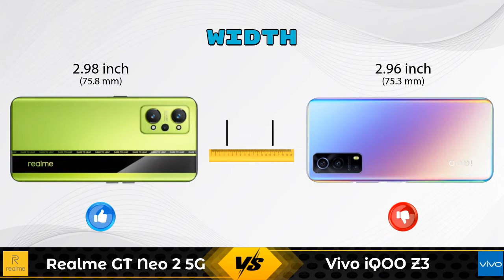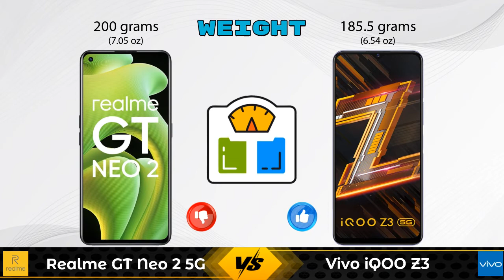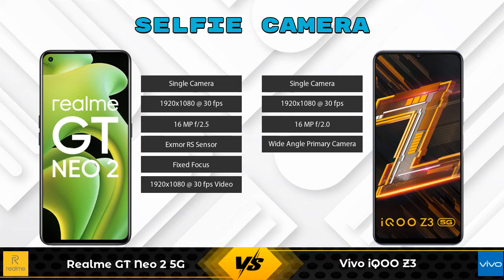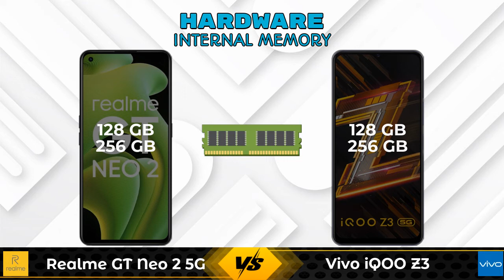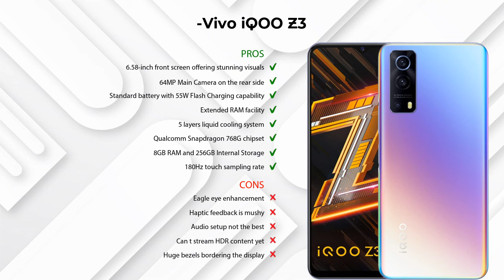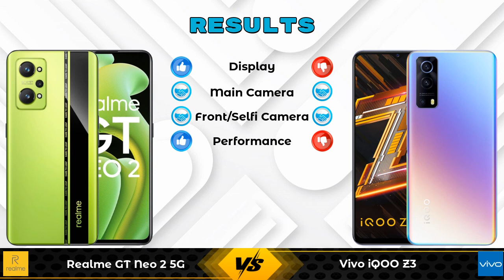Realme GT Neo 2 5G Vs Vivo iQOO Z3 - Full Comparison [Full Specifications]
In this Video we are Comparing Realme GT Neo 2 5G Vs Vivo iQOO Z3 with [Full Specifications].

Variant Details:
8 GB / 128 GB - 31999
12 GB / 256 GB - 35999 (Flipkart)

Variant Details:
8 GB / 256 GB - 22990
8GB RAM/128GB - 20990 (Flipkart)

Realme GT Neo 2 5G Vs Vivo iQOO Z3 256GB full specifications
Vivo iQOO Z3 256GB Vs Realme GT Neo 2 5G full specifications
Realme GT Neo 2 5G Vs Vivo iQOO Z3 256GB comparison
Vivo iQOO Z3 256GB Vs Realme GT Neo 2 5G comparison
Vivo iQOO Z3 Vs Realme GT Neo 2 5G comparison
Vivo iQOO Z3 Vs Realme GT Neo 2 5G

Other Compitior Phone with Similar Price Range :

Xiaomi Mi 10i 8GB RAM(8 GB / 128 GB) - 23978 , Release Date :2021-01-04
Samsung Galaxy S20 FE 256GB(8 GB / 256 GB) - 46999 , Release Date :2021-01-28
Xiaomi Poco X3 Pro 8GB RAM(8 GB / 128 GB) - 20999 , Release Date :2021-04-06
Realme 8 Pro 8GB RAM(8 GB / 128 GB) - 19999 , Release Date :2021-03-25